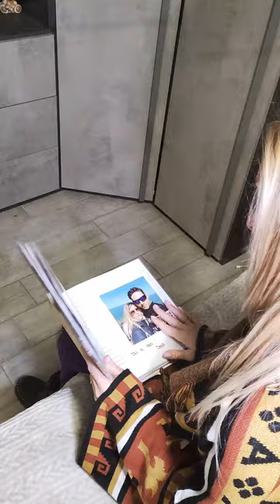L'anno passato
E il tuo 2022 come è stato?
SEGUICI SUI SOCIAL. THE POTAPATACCA